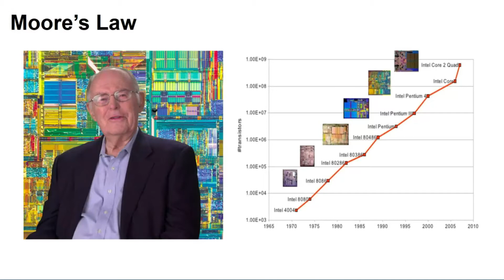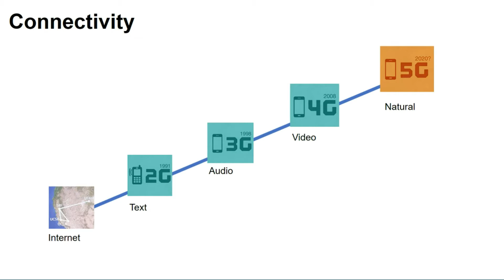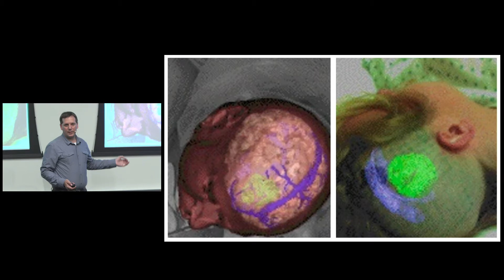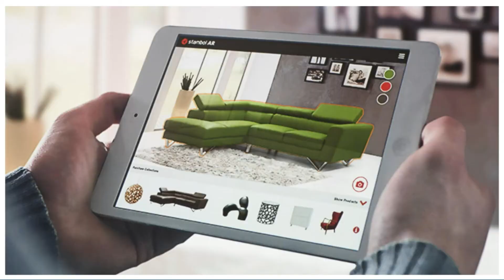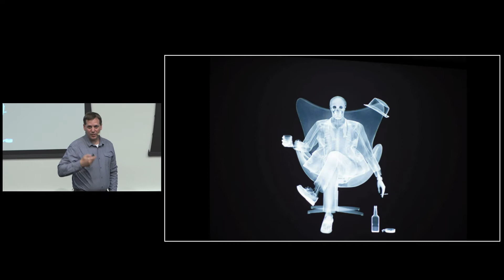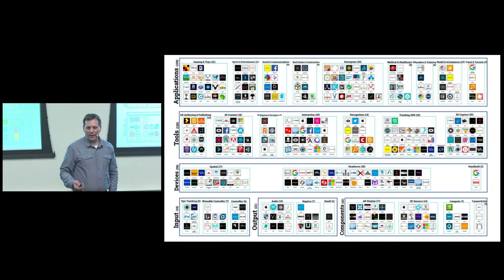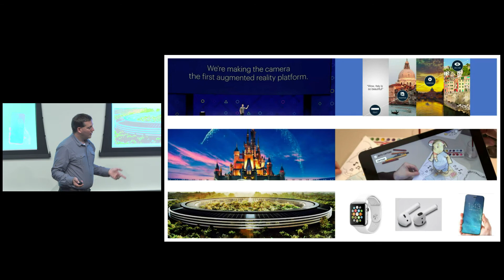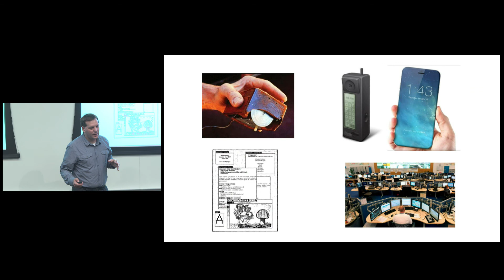The Next Wave of Computing | John Werner | AR in ACTION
John Werner (Founder, AR in ACTION) discusses the next wave of computing, Augmented Reality (AR). He takes us through the evolution of AR technologies from its original phases, to its current landscape and beyond. Werner also elaborates on the applications of AR (healthcare, architecture, retail, communications, etc).